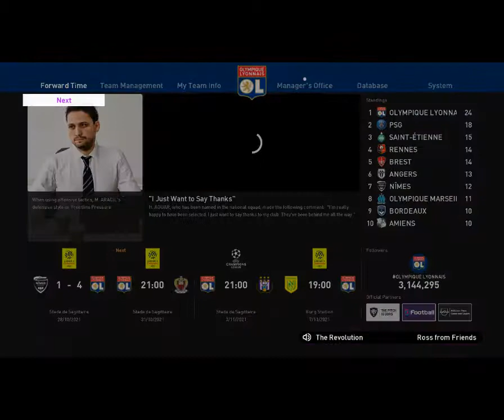PES 2020 LYON MASTER LEAGUE CAREER MODE #44 DEPAY+DEMBELE ARE ON FIRE !!!